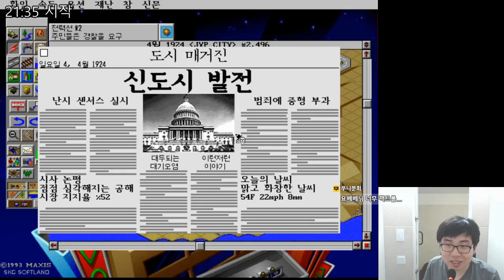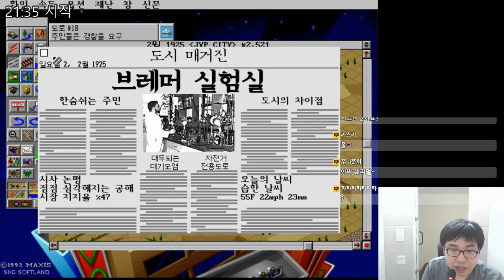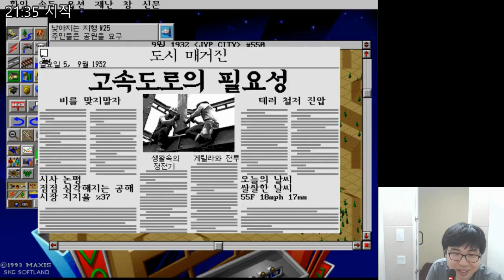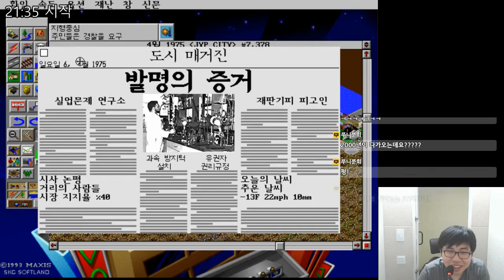심시티 2000 (SimCity 2000) - 불조심 - 4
심시티 2000 (SimCity 2000)